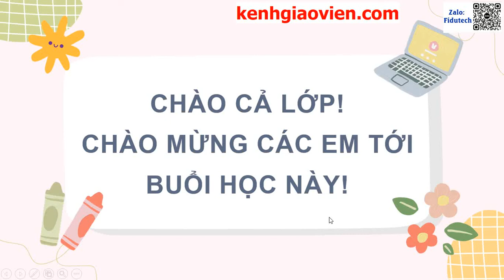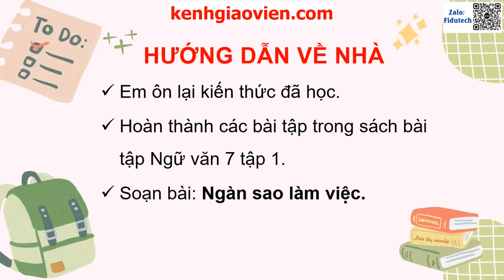Giáo án powerpoint bài 1: Thực hành tiếng việt trang 24 | GA điện tử ngữ văn 7 kết nối tri thức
Phía trên là giáo án Powerpoint hay còn gọi là giáo án điện tử, giáo án trình chiếu bài 1: Thực hành tiếng việt trang 24 | Sách ngữ văn 7 kết nối tri thức. Giáo án được làm hướng tới phong cách hiện đại, đẹp mắt để tạo sự hứng thú cho học sinh.
Ngoài ra, chúng tôi có đầy đủ giáo án powerpoint các bài khác trong chương trình sách giáo khoa ngữ văn 7 kết nối tri thức. Tin chắc rằng: Khi sở hữu bộ giáo án này, việc dạy của thầy cô sẽ trở nên nhẹ nhàng và đạt hiệu quả tốt.
Giáo án có thể tải về để tham khảo. Để tải giáo án, xem chi tiết tại